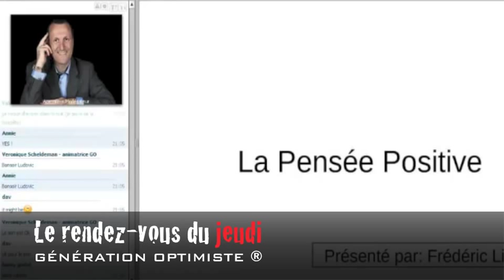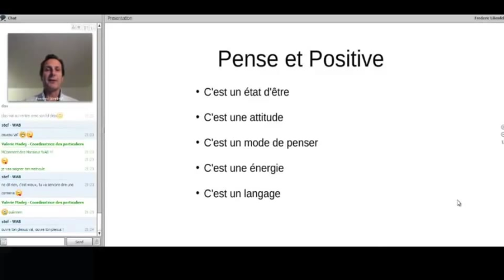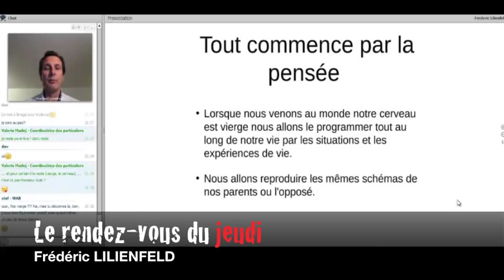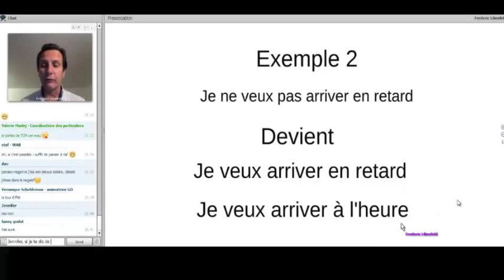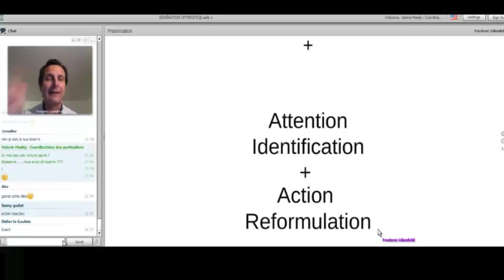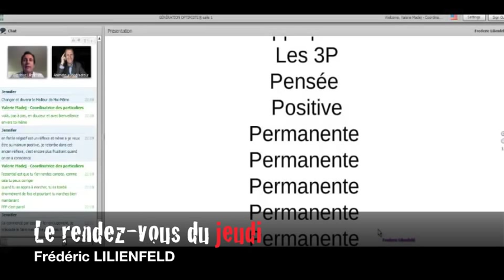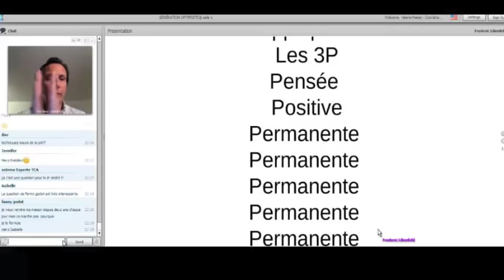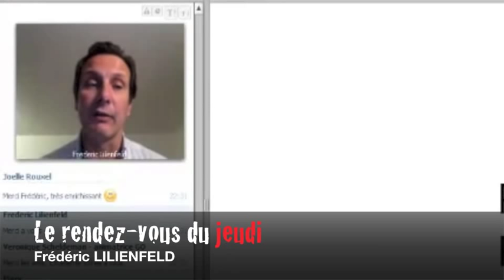Les 3 P, La pensées positives permanentes - Frédéric LIENFELD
Ensemble, Vivre le Monde Autrement
Le Rendez-vous du Jeudi - WebConférence en ligne

Frédéric LIENFELD